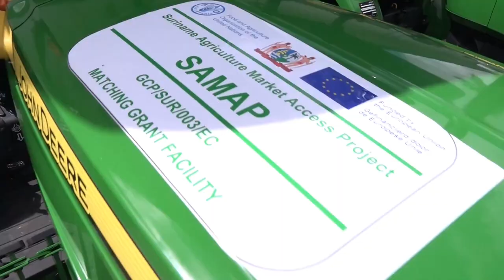19 05 2023 Mechanisering landbouw zal productie verhogen